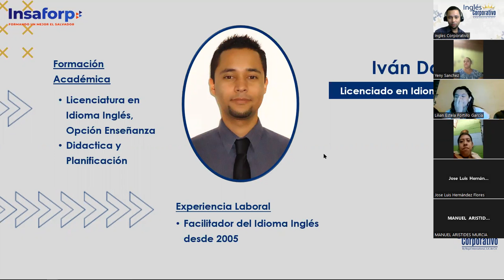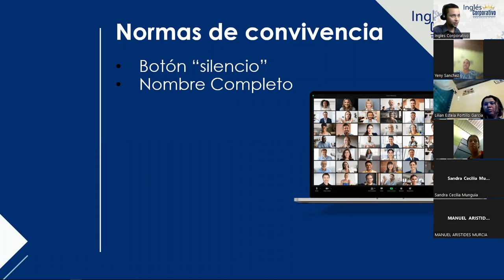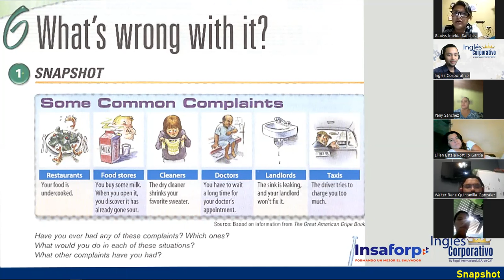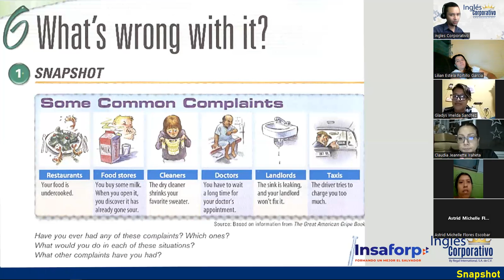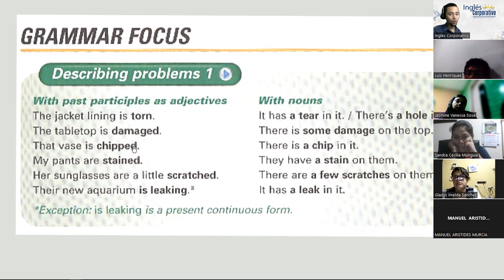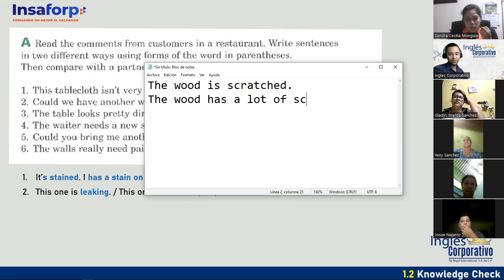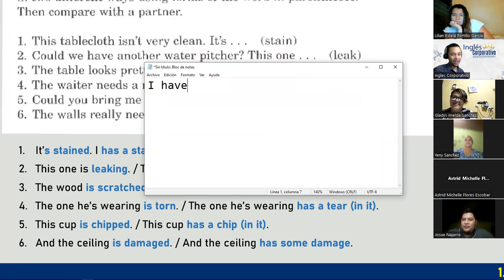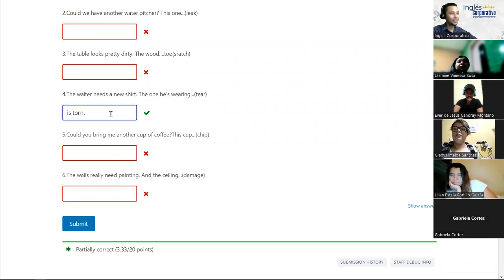Sesión 1-18-01-23-FI-REGA-113-Doñán - Common Complaints.